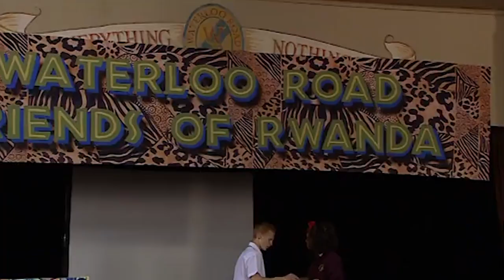Former Deputy Head Andrew Returns! | Waterloo Road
Rachel hopes that a fund-raising day for the Rwandan village will help Kim feel better and there is a surprise when Andrew turns up.